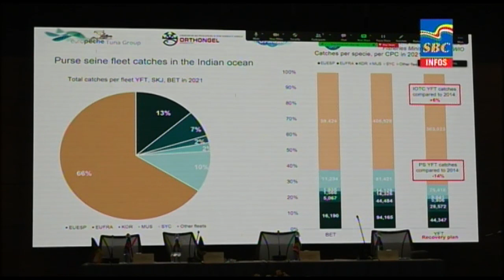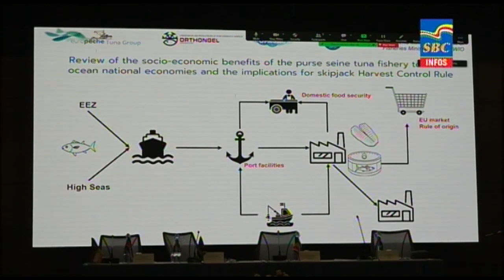6 p.m News 06-04-2023